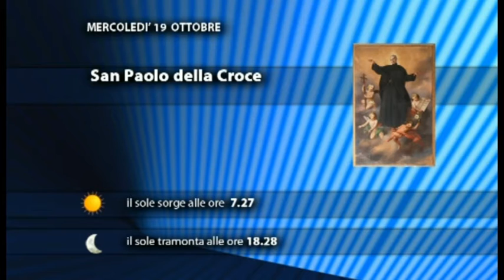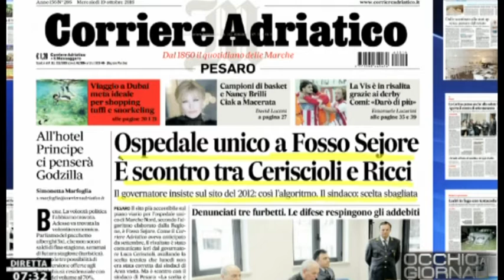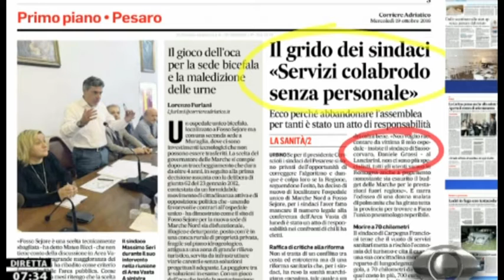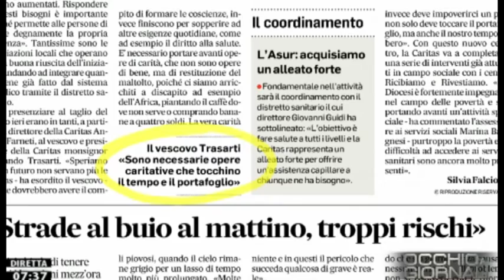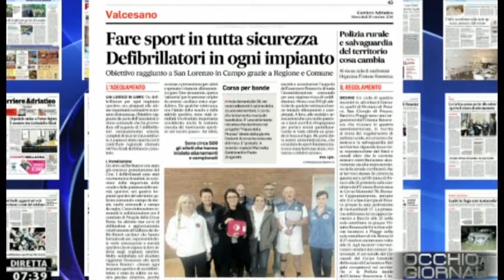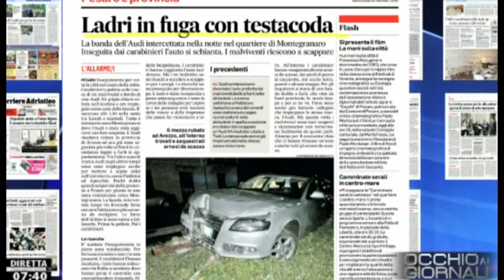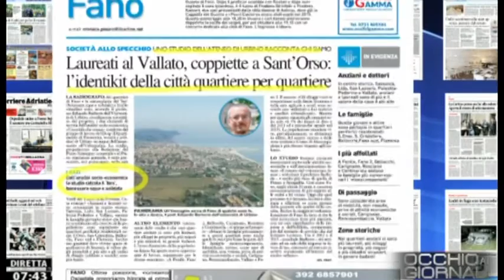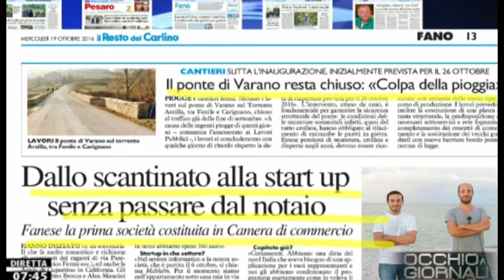Occhio ai GIORNALI 19/10/2016